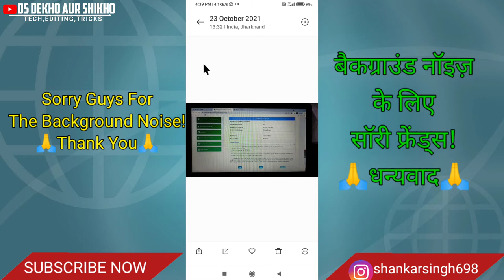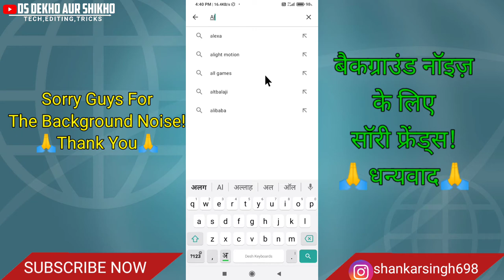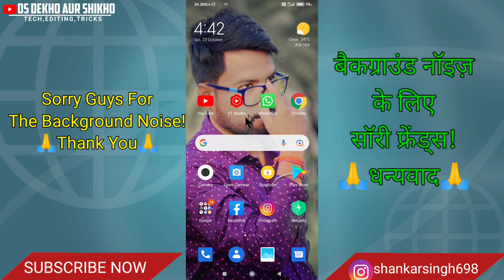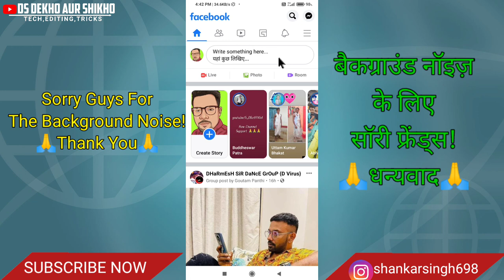Mouse Cursor In Android Mobile 2021!!New Trick In Just 1Minet Without Mouse Canect 🔥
Mouse Cursor In Android Mobile 2021!!New Trick In Just 1Minet Without Mouse Canect 2021👌

♥️Today again welcome you guys in my new video.♥️

Today I have told in this video that?Mouse Cursor In Android Mobile 2021!!New Trick In Just 1Minet Without Mouse Canect 🔥

My Ringlight.